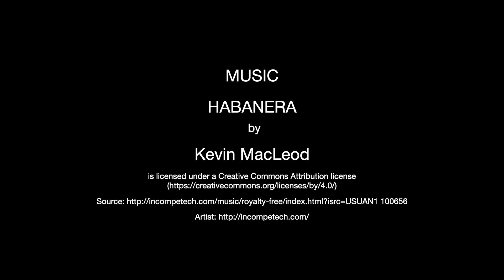It Ain't Over 'til the Seagull Sings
A talented seagull.  I was able to approach this seagull on the roof of a building in Italy and capture five shots of him vocalizing before he flew away.